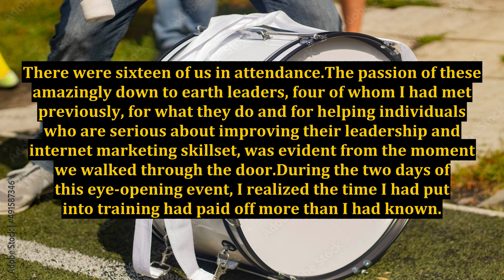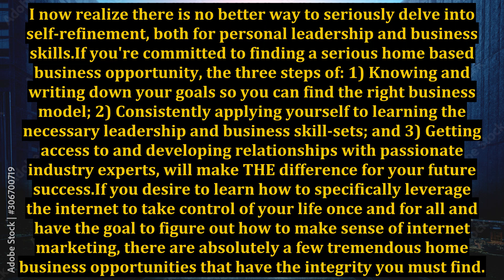How To Make Sense Of Internet Marketing